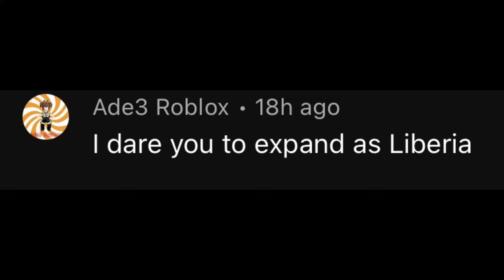Rise of Naions Liberia Expands